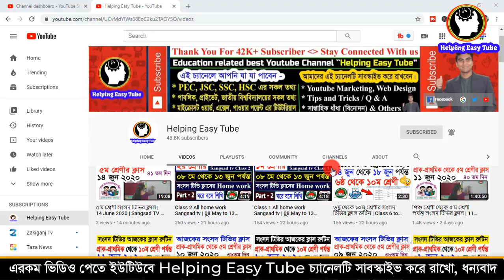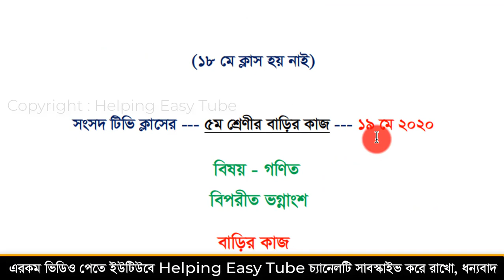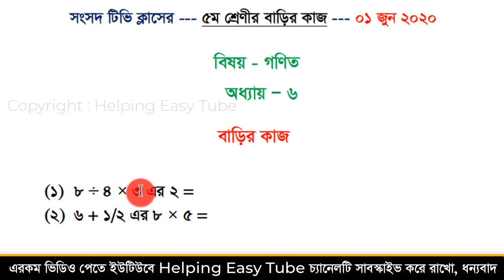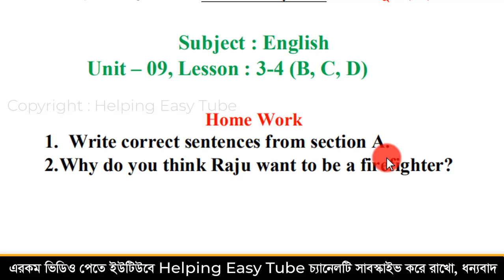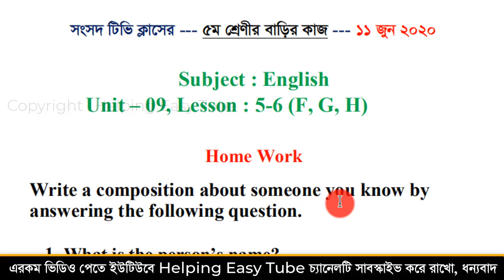Sangsad tv Class 5 All home work | 08 May to 13 June | ৫ম শ্রেণীর গত ১ মাসের বাড়ীর কাজ | Part - 02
Class 5 All home work Sangsad tv | 08 May to 13 June | ৫ম শ্রেণীর গত ১ মাসের বাড়ীর কাজ | Part - 02
এখন থেকে তোমাদের সব ক্লাসের ভিডিও পাওয়া যাবে। Search Bangla TV ইউটিউব চ্যানেল এ। নিচের লিংকে গিয়ে ঘুরে আসো।

৭ এপ্রিল (১ম ‍দিন) থেকে ০৭ মে পর্যন্ত গত ১ মাসের সব বাড়ির কাজ একসাথে দেখুন-

২য় শ্রেণীর গত ১ মাসের সকল বাড়ীর কাজের ভিডিও তৈরি করে দিলাম, তোমরা তোমাদের বন্ধুদের সাথে এই ভিডিও এর লিংক শেয়ার করবে। তাদেরকেও এই বাড়ীর কাজ করতে সহযোগীতা করবে। এই বাড়ীর কাজের উপর আলাদা মার্ক থাকবে, স্কুল খোলার পর, তাই আলাদা খাতায় সুন্দর করে নোট করে রাখবে।

Sangsad tv class Home Work

০৭ এপ্রিল (১ম ‍দিন) থেকে ০৭ মে পর্যন্ত গত ১ মাসের সব বাড়ির কাজ একসাথে দেখুন -  All Home Work Sangsad Tv class

২৯ মার্চ (১ম ‍দিন) থেকে ৩০ এপ্রিল পর্যন্ত গত ১ মাসের সব বাড়ির কাজ একসাথে দেখুন - All Home Work Sangsad Tv class

আর যারা নতুন আমার এই ভিডিওটি দেখতেছে, তোমরা আমার চ্যানেলটি সাবস্কাইভ করে যাব, আগামীতে এ রকম আরো ভিডিও পাবে। তোমাদের সহযোগীতায় আমি নিয়োজিত।

ধন্যবাদ সবাইকে